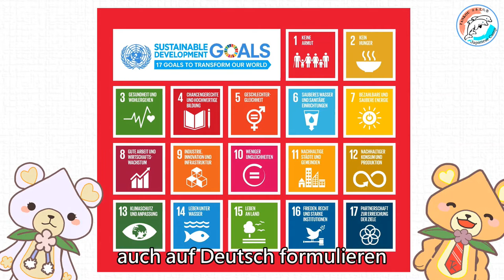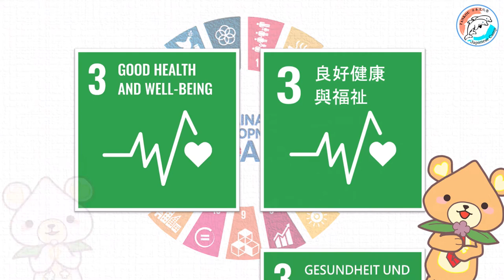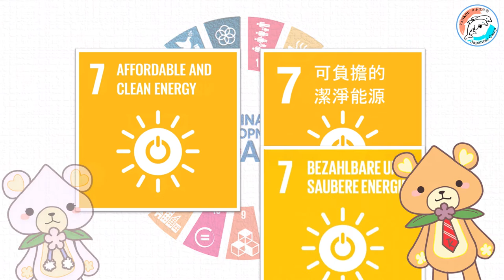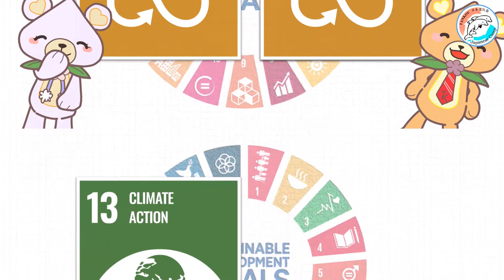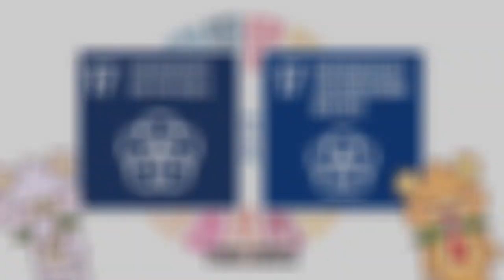【SDGs】永續發展的十七個目標（德文版）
12年國教第二外語教學資源由淡江大學闕百華研究室(TANKOU日本文化塾)提供